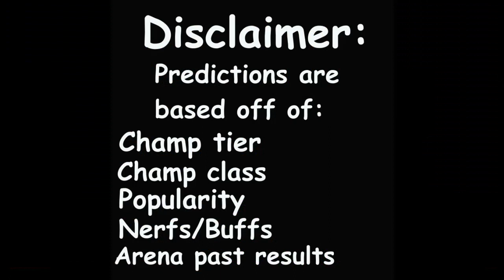MCOC Kraven arena predictions | MCOC Symbiote Supreme arena predictions | round 1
MCOC Kraven and Symbiote Supreme round 1 arena predictions.
I do a little data analysis by using pros and cons and past results of the basic and featured arena champs to come up with arena cutoff round 1 predictions for Kraven and Symbiote Supreme in Marvel Contest of Champions.